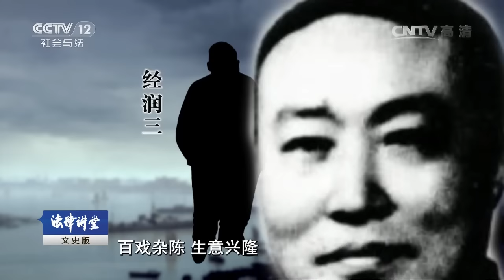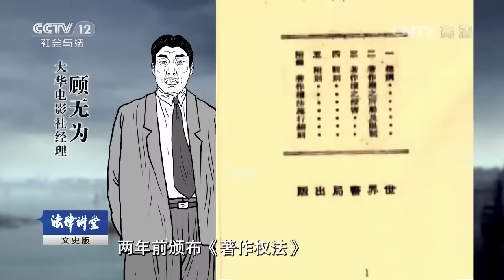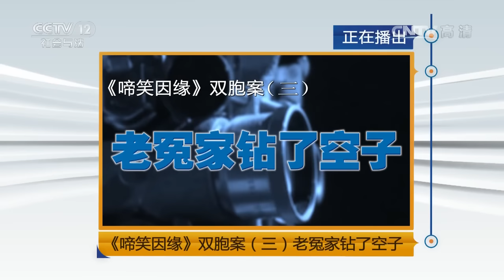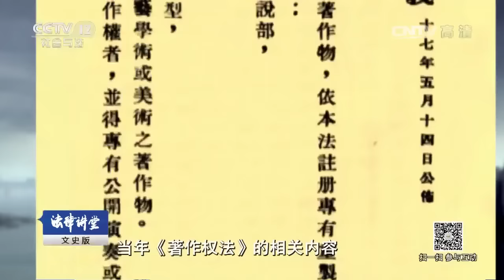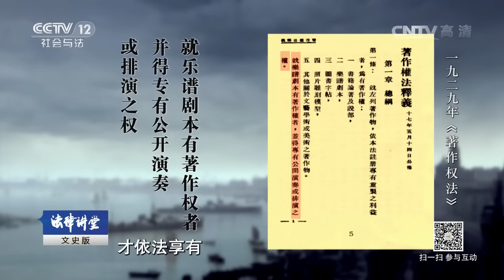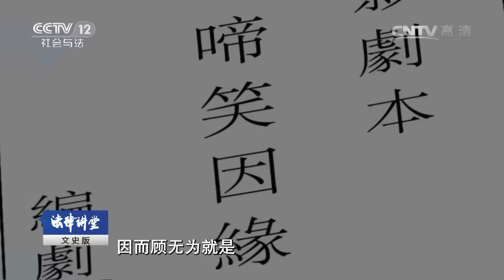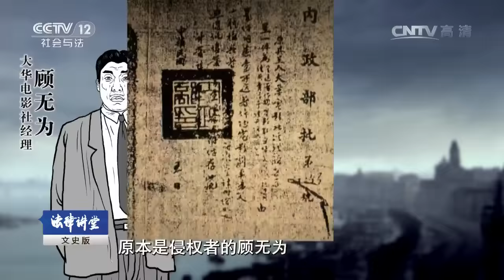啼笑因缘双胞案（三）老冤家钻了空子【法律讲堂 20160829】